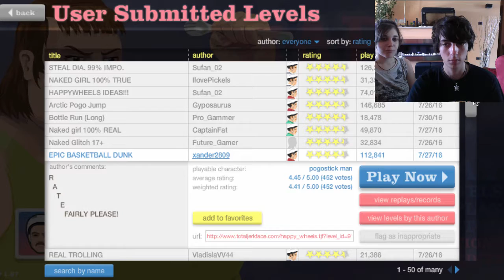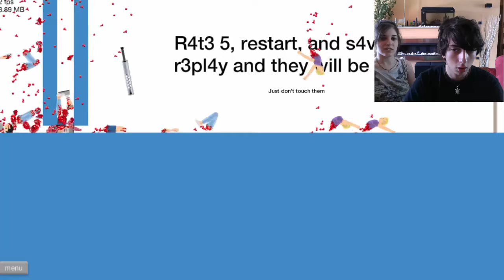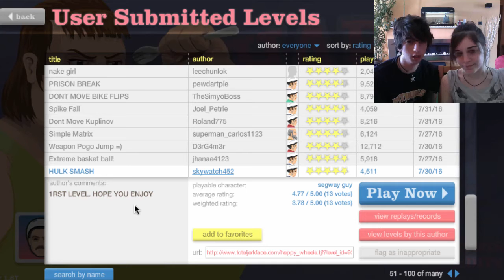Prima pazza avventura su Happy Weels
Un amichevole saluto dal vostro Jolly Show di quartiere, in questo video ho affrontato uno dei giochi più pazzi al mondo e se non ci credete guardate il video, spero vi piaccia se è così lasciatemi un like ed un commentino se volete altri video su questo gioco.